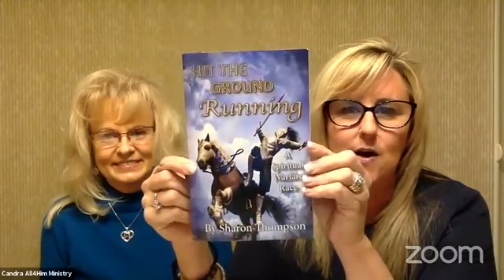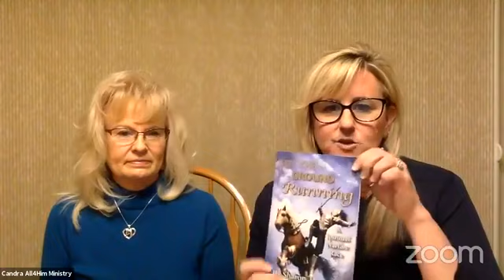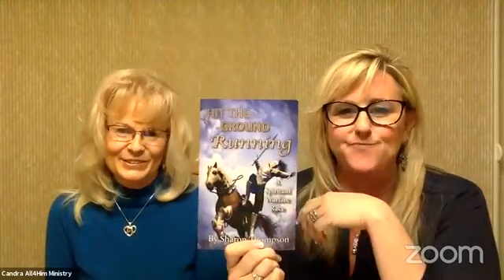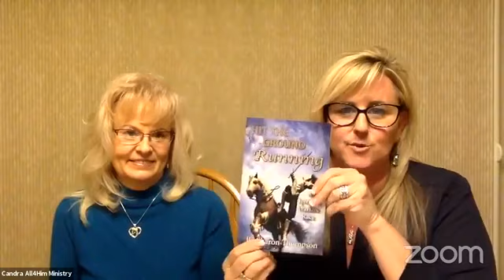Hit the Ground Running: A Spiritual Warfare Race | Motivating Moments by Candra All4Him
Foundational steps to walking out your faith with identity, authority and purpose. And maybe learn how to keep rattle snakes out of your yard.